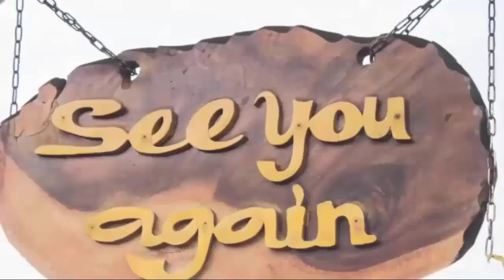Esme Regains Her Memories After Waking Up, Decides To Confess The Truth! General Hospital Spoilers